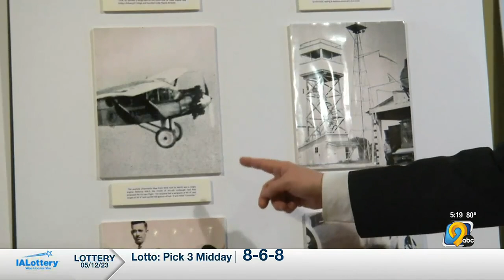Center Point exhibit highlights Charles Lindbergh's connection to Iowa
Lindbergh made history by flying the first solo nonstop trans-Atlantic flight in 1927. But on a lesser-known flight 4 years earlier, he crashed in Linn County.